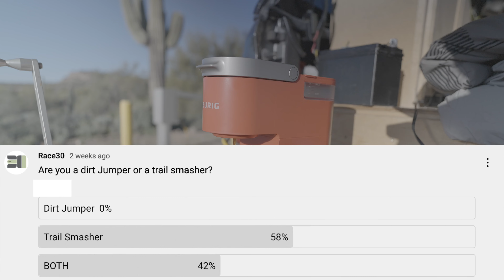Phoenix Arizona Mountain Biking - First Time down Sunset Ridge and Mine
My buddies came into town and I finally decided to ride Sunset Ridge for the first time.  I figured it was gnarly but all of the videos I had seen doesn't do it justice. This is one of those trails you need to go scope out before you take a hot lap. My goal is to make it it all the way down fast AF boi.

We also Did ride Mine and this is one of the faster flowy trails with plenty of jank to keep your janky ass satisfied..

Come ride Hawes trail system if you want the best time ever Thanks to the hawes trail alliance for building great trails.

Hard to STOP shred dawg!

Racethirty